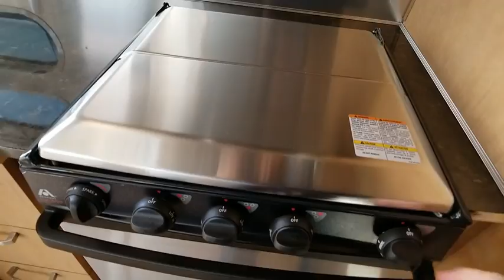2015 AIRSTREAM FLY CLD 25RBT Las Vegas, Henderson, Salt Lake City, Phoenix, Reno, NV U1033A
Used 2015 AIRSTREAM FLY CLD 25RBT available in Las Vegas, Nevada at Airstream Las Vegas. Servicing the Henderson, Salt Lake City, Phoenix, Reno, NV area.
2015 AIRSTREAM FLY CLD 25RBT  - Stock#: U1033A - VIN#: 1STX9YJ28FJ531065

Water Capacity:,Air Conditioners:,Awnings:,Leveling Jacks:,Dry Weight:,Trailer Weight: 25FLYRBT,Chassis:,Engine Manufacturer:,GVWR:,Weight: 25FLYRBT,Sleeping Capacity:,Slide Outs: